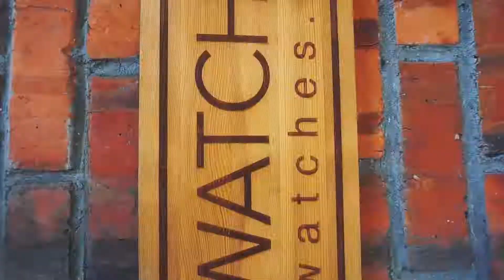The Infinite by LSP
Mem Watches